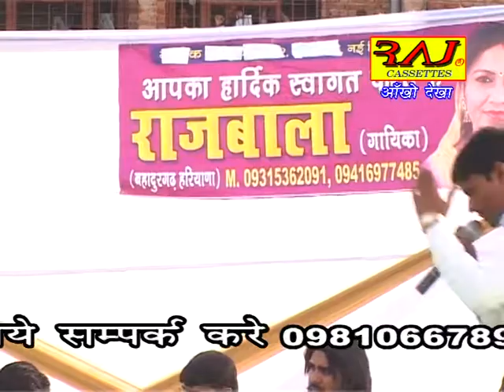01 RAJ BALA SONG ON SUSHIL PAHALWAN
hit haryanvi ragni by rajbala bhadurgarh BOLI SAH 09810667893 AND  GORAV TYAGI  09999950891.